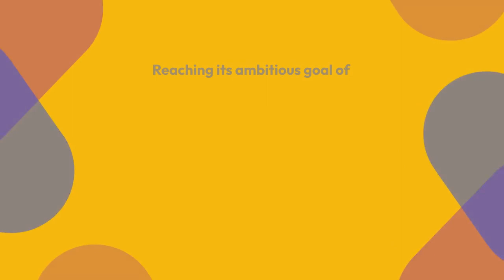Microsoft’s Xbox Game Pass service grows to 34 million subscribers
That’s up 36 percent from the 25 million Microsoft previously reported more than two years ago. Microsoft revealed the new 34 million figure in an official Xbox podcast today, as part of an announcement that some Xbox exclusives are coming to the PS5 and Nintendo Switch.